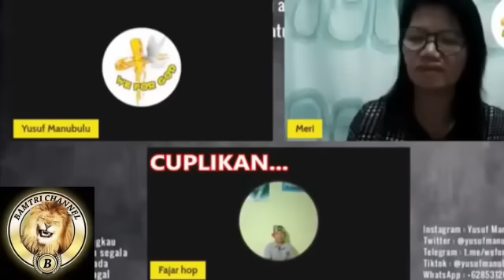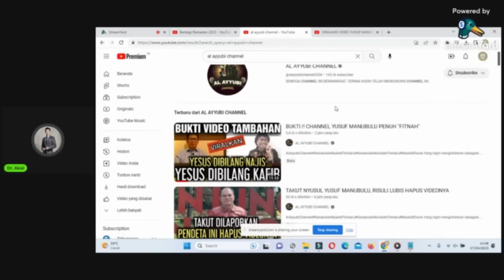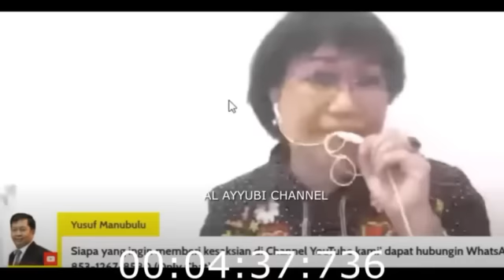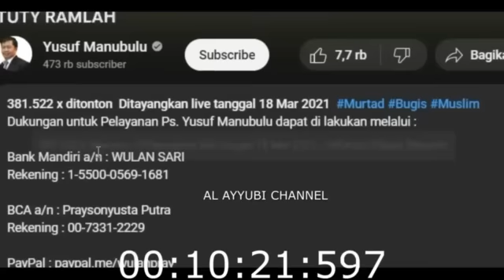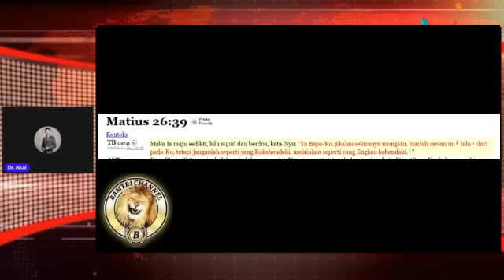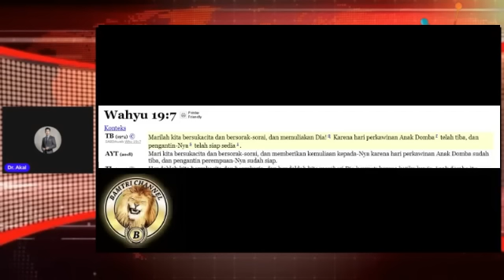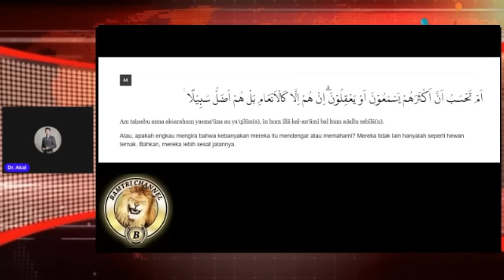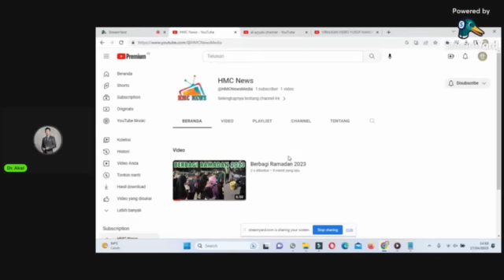Channel Yusuf Super Sadis.Sebut Nabi Muhammad saw cuma Ngajari Kawin, Allah SWT disebut Terlalu Bego